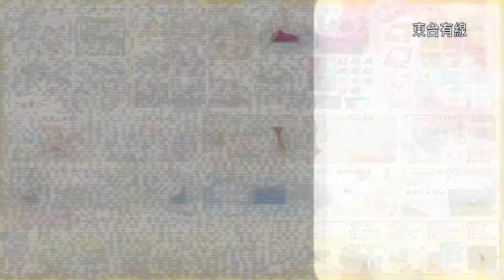20141207 遠翔寢具廣告 周年慶特賣06(1m)1208-1231